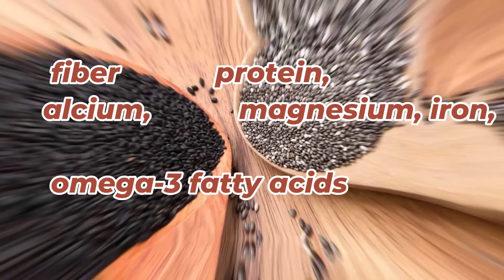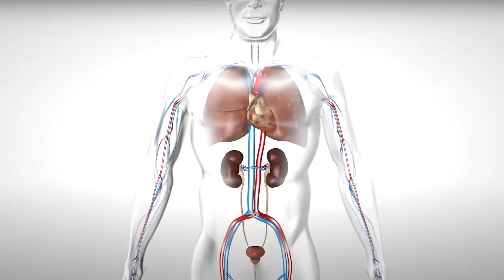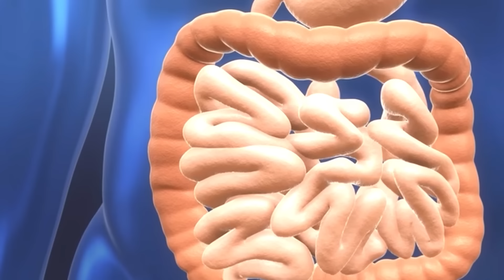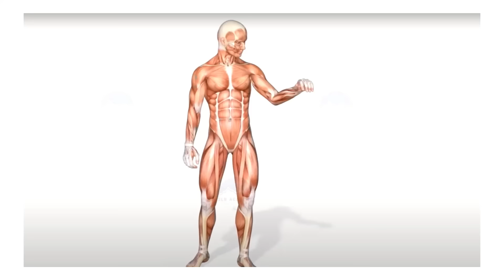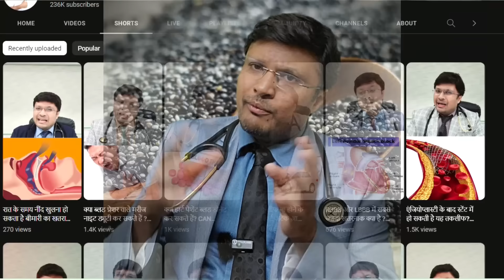चिया सीड्स/CHIA SEEDS HEALTH BENEFITS AND RISKS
In this video, we will explore the correct way to consume chia seeds and the potential risks of consuming them in excess. Chia seeds have gained popularity for their numerous health benefits, but it's important to understand how to incorporate them into your diet safely.

Chia seeds are packed with nutrients like omega-3 fatty acids, fiber, protein, and antioxidants, making them a popular choice among health-conscious individuals. However, consuming too many chia seeds can lead to digestive issues, such as bloating and gas, due to their high fiber content.

We will also discuss how to properly prepare and consume chia seeds to maximize their health benefits and minimize any potential risks. By understanding the correct way to incorporate chia seeds into your diet, you can enjoy their nutritional benefits without experiencing any negative side effects.

Watch this video to learn more about the health benefits and risks of consuming chia seeds, and discover the best practices for incorporating them into your daily routine.